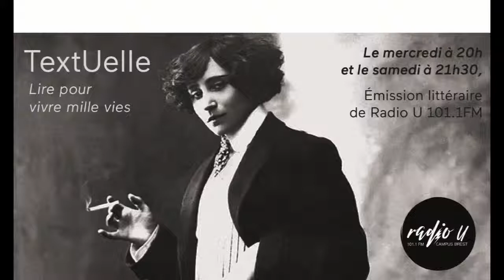TextUelle, saison I, notes de ma cabane de moine de Kamo No Chomei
lu par Marie-Philippe Joncheray pour Radio U Textuelle, l'émission littéraire